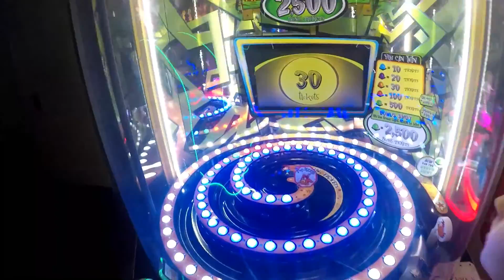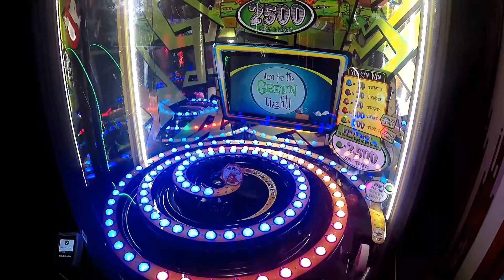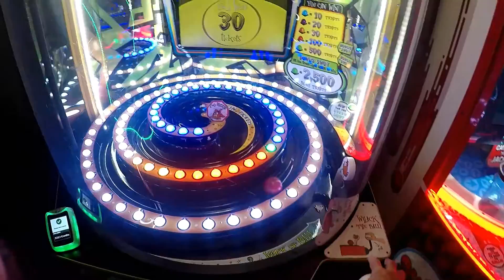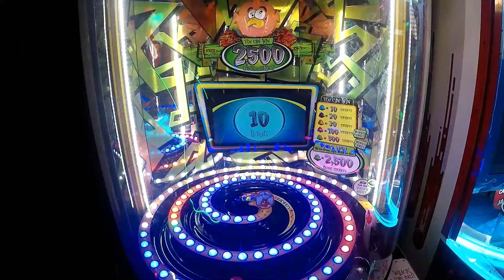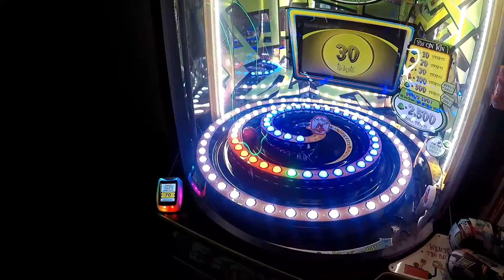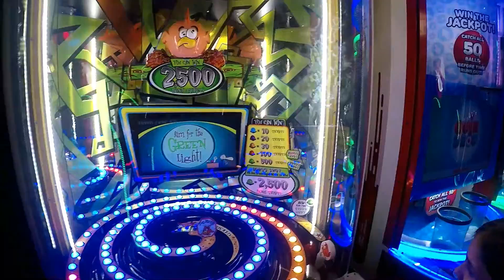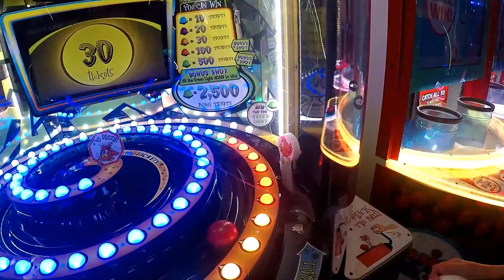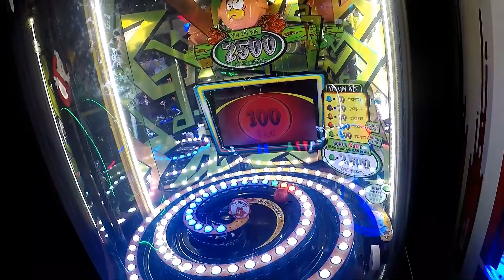Dizzy Chicken DOMINATION! How many times will we hit the bonus at Margaritaville Resort in Biloxi?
Getting DIZZY with the CHICKEN at Margaritaville Resort in Biloxi, MS! How many bonus shots can we win? Elise and I decide to see how many tickets we can win off the Dizzy Chicken arcade game made by Bay Tek.

We love our family time at Margaritaville Resort in Biloxi. Elise and I had a blast trying to see who could hit the most bonus shots at the Dizzy Chicken. I was so impressed how good Elise was at this game. When she missed only missed by one or two. I was really impressed.

Here is a description of this arcade game from the Bay Tek

Don’t be a chicken! Get dizzy with Bay Tek’s Dizzy Chicken. This obnoxiously fun game is eye-candy for all ages. Players plunge the ball into the spiral of lights, trying to land on the green target.

Tickets are awarded according to where the ball lands. If it lands on the green light or any red lights, the player instantly wins tickets plus a chance to win even more in the bonus round. Landing on the green target one more time wins the big ticket bonus- finesse is the key!